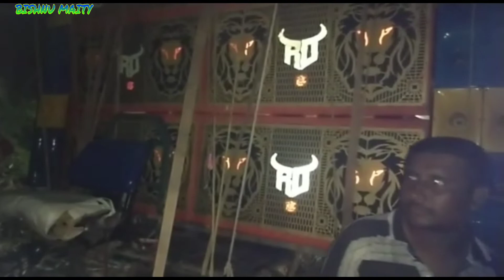চাঁপাতলা বক্স কম্পিটিশন শুরুতে💐||Makali janka/B Music/Santoshi/R Das/M Music/manjushri/B.v/kalakar